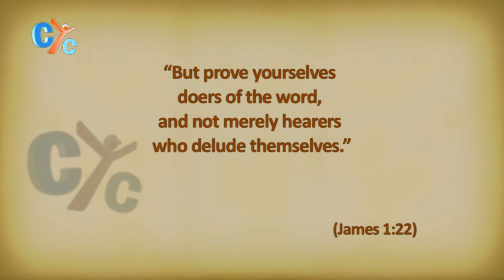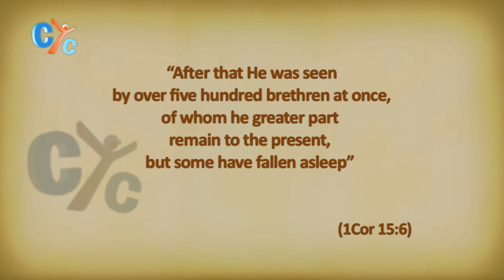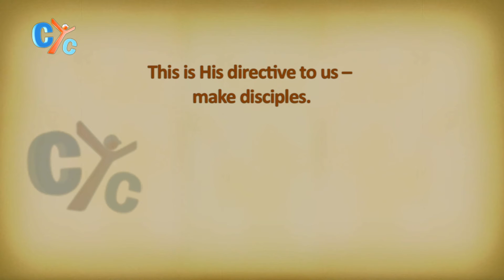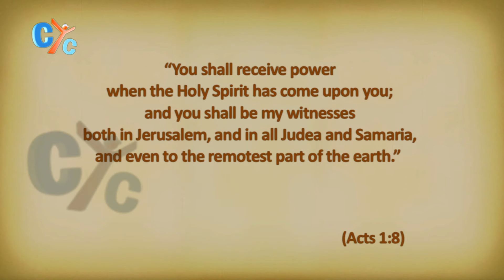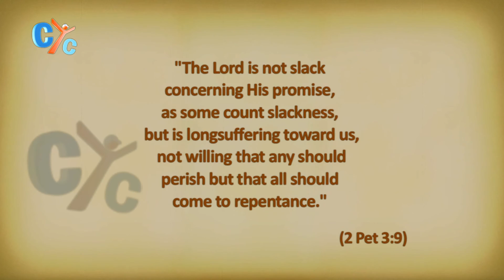Pentecost E33: Five Keys to Living in the Resurrection Power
For 40 days after His resurrection – Jesus went about the countryside continuing His message. He met with small groups of the disciples – and with as many as 500 people at one time teaching. It was during this time that Jesus taught one of our most valuable lessons. Let's go further in details of the Five Keys to Living in the Resurrection Power. Watch this episode of "Pentecost" Show by Fr. Mauritius Anba Bishoy… only on CYC